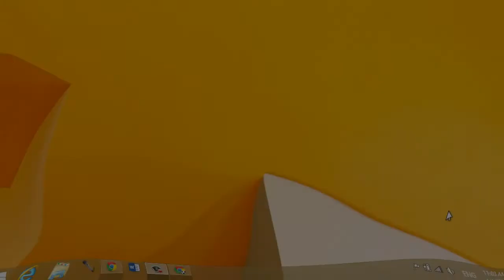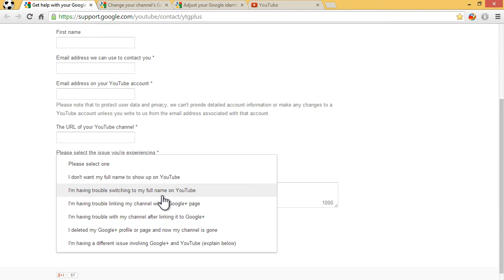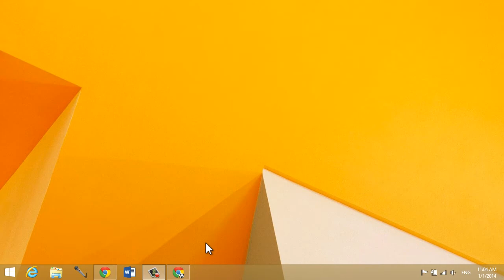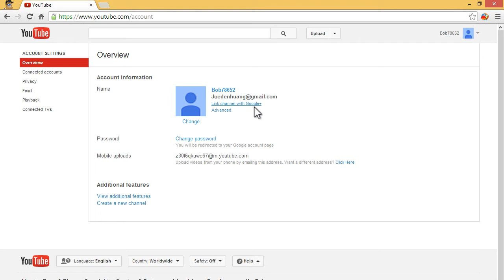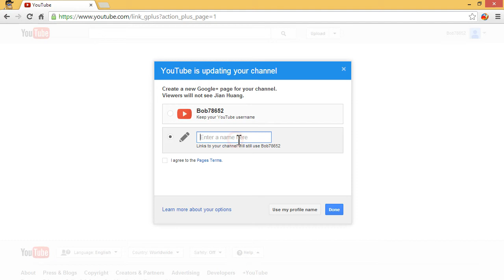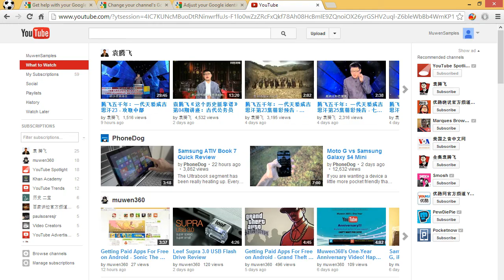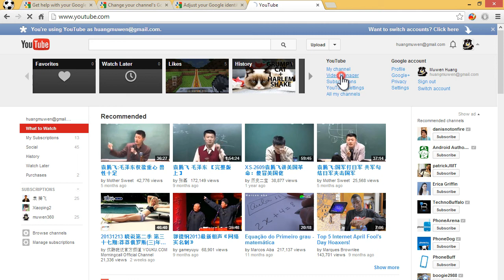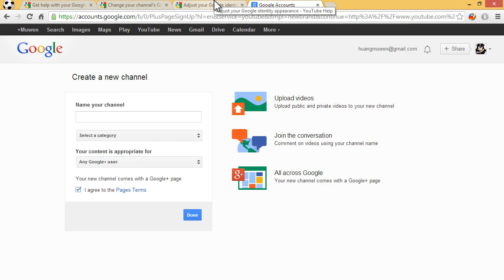How to have any name you want on YouTube (YouTube Google+ Integration Explained) 2014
==Video Menu==
(1:08) Contact YouTube support about Google+ issues
(2:04) Connect to a Google+ Page when having a real name already
(4:23) How to change your name and avatar in the new Google+ YouTube integration
(5:57) Connecting to a Google+ Page when you have the old YouTube username
(6:41) Connecting to a Google+ Page when you're first starting on YouTube(no channel yet)

 A video tutorial to teach you how to have any name you want here on YouTube. This is my most detailed, up-to-date video explaining YouTube Google+ integration. The simple answer to having any name you want is linking your channel to a Google+ Page. You are

ASK any questions, concerns you may have. I respond to ALL comments and messages! All suggestions and feedback are welcomed! Keep tuned in for more videos soon!